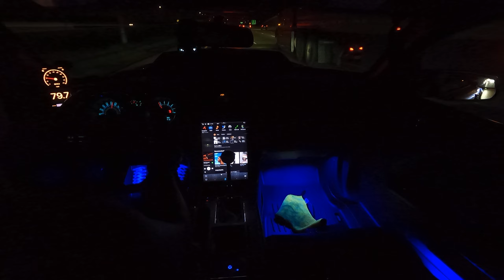C8 Corvette & Supercharged Mustang Street Battle In MEXICO